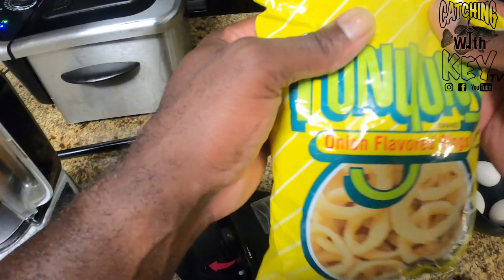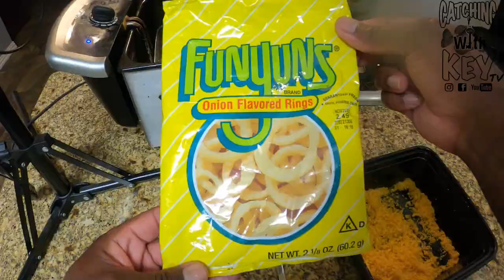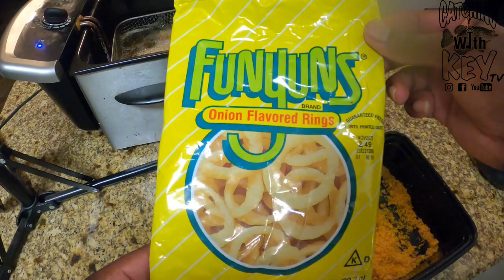Crappie Catch Clean & Cook Breaded in FUNYUNS ONION FLAVORED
Catch Clean Cook with an AMAZING New Recipe from Catch Key.
You Have to try this Amazing recipe.
LET'S GO CATCHING!!!

Equipment used: The Thump Detective CRAPPIE STX 9.6 FT ROD WITH 10 IB TEST HIGH VIS MR. CRAPPIE MONOFILAMENT LINE fishandskimarine.

To order The Thump Detective visit ttdcrappiestx.com

Boat Purchased at: Fish and Ski Marine
303 S. Stemmons St, Sanger Texas 76266

**YOU MUST BE A SUBSCRIBER TO BE ELIGIBLE FOR ALL GIVEAWAYS.